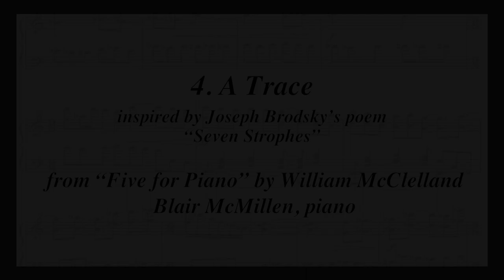A Trace - from "Five for Piano" by William McClelland. Blair McMillen, piano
The fourth piece in William McClelland's "Five for Piano," performed by renowned pianist Blair McMillen.  From McClelland's Naxos Records recording, "Where the Shadow Glides." for more information and to download, stream or purchase the CD, please visit: